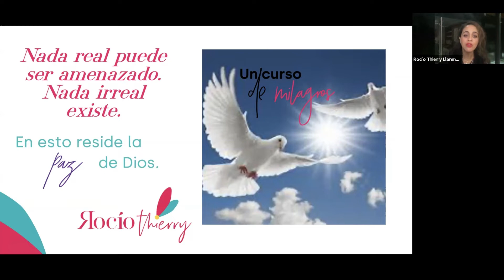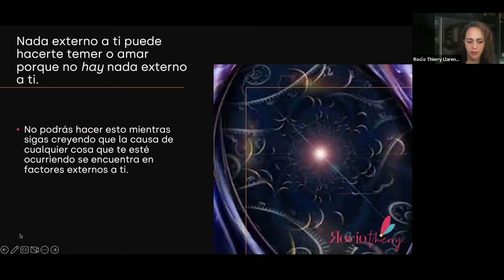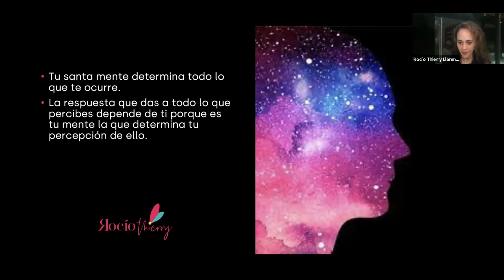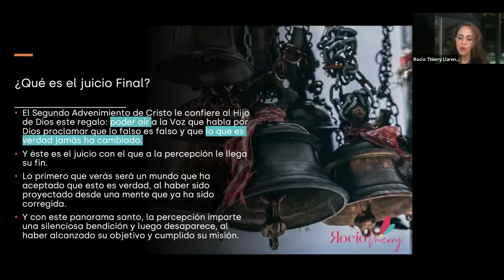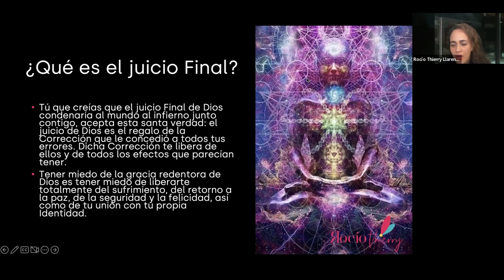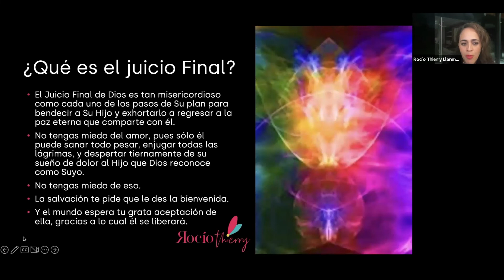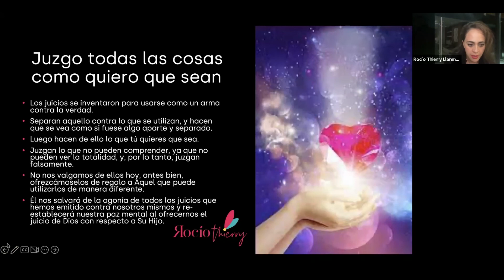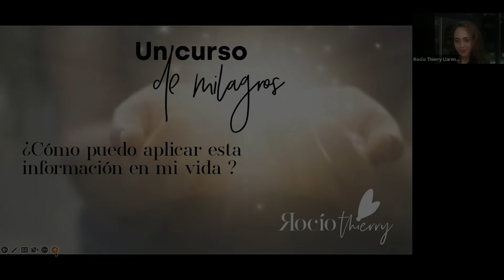¿QUÉ ES EL JUICIO FINAL?